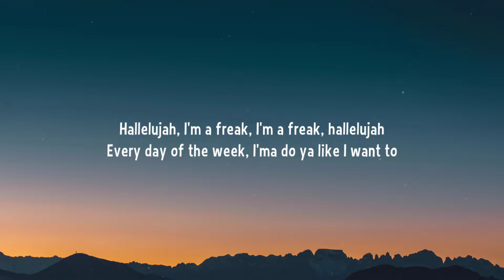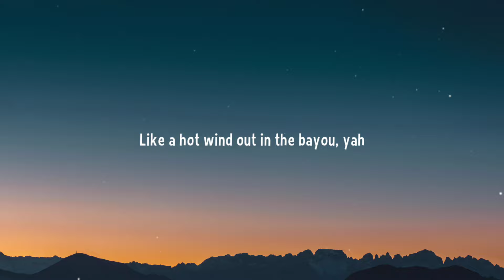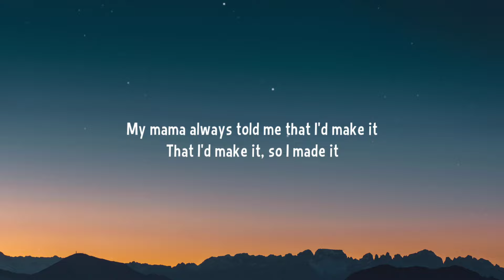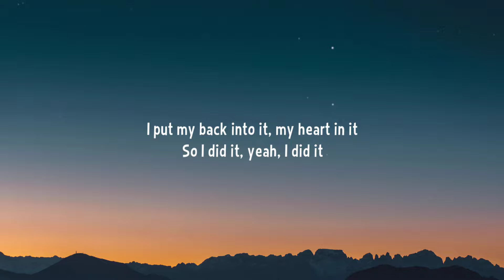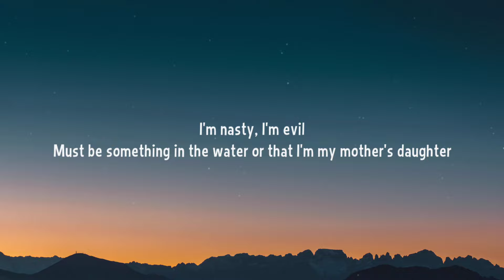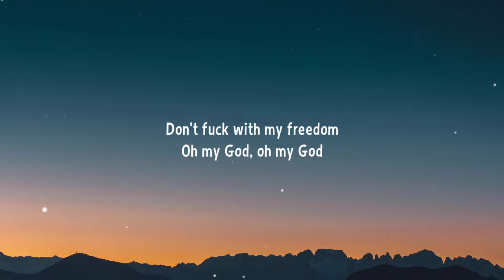Miley Cyrus - Mother's Daughter (Lyrics)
Lyrics:

[Verse 1]
Hallelujah, I'm a freak, I'm a freak, hallelujah
Every day of the week, I'ma do ya like I want to
I'm a Nile crocodile, a piranha

[Pre-Chorus]
Oh my God, she got the power
Oh, look at her, she got the power

[Chorus]
Don't fuck with my freedom
I came up to get me some
I'm nasty, I'm evil
Must be something in the water or that I'm my mother's daughter

[Post-Chorus]
So, back up, back up, back up, back up, boy, ooh
Back up, back up, back up, back up, boy, ooh

[Verse 2]
Hallelujah, I'm a witch, I'm a witch, hallelujah
Swish swish, I'm a three-point shooter, I blow through ya
Like a hot wind out in the bayou, yah

[Pre-Chorus]
Well, look at her, she got the power

[Bridge]
My mama always told me that I'd make it
That I'd make it, so I made it
I put my back into it, my heart in it
So I did it, yeah, I did it

[Outro]
Oh my God, oh my God
Swish swish, motherfucka (Ow)